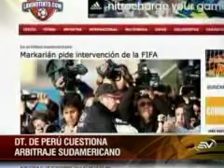Arbitraje sudamericano en crisis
El fútbol sudamericano no está conforme con los últimos arbitrajes en las Eliminatorias Rumbo a Brasil 2014